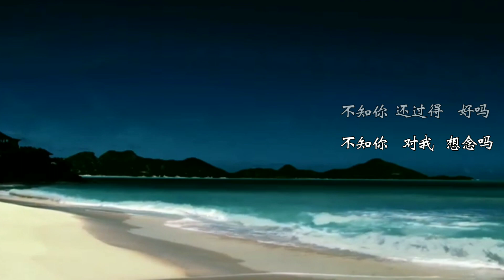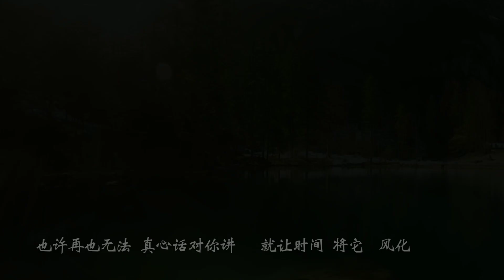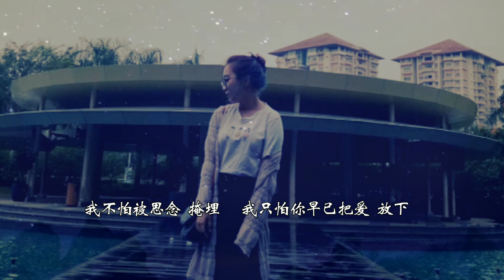[还记得你说的话] ☆曲:曾焕和☆词:黄振俽 ☆吉他:Eddy ☆唱:Claire Chin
还记得  你说过   的话          还记得   十七的     阳光

那年夏天      海风       吹进我心头       蒲公英的梦想家

不知你  还过得    好吗          不知你    对我   想念吗

那首最爱的诗篇     还记  得  吗      留在角落一滴泪  是我

还记得你说  的话      深深烙印  终究  牵挂

也许再也无法  真心话对你讲       就让时间  将它    风化

我不怕被思念  掩埋      我只怕你早已把爱  放下

许下的海誓山盟   想再次听你讲       始终期盼你回答

我的心    再容不下          代替你的温柔优雅 ☆